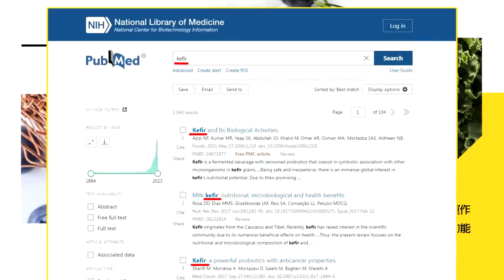【鄭亦真辣晚報】有圖! 俄黑海基地軍艦被烏炸到"歪腰" 黑油漂海面 | 衛星照曝! 烏克蘭超級行動 俄艦隊"變這樣"@中天新聞CtiNews 精華版